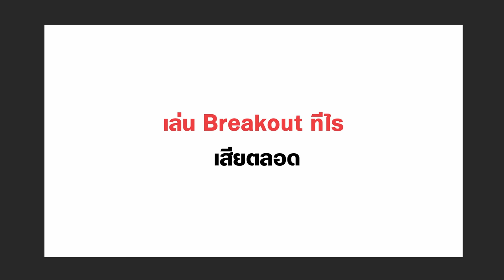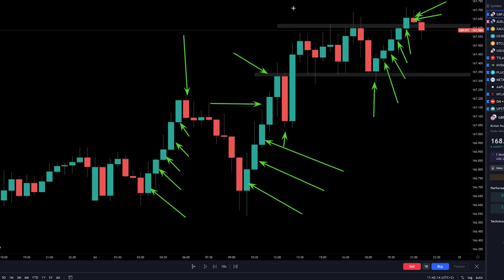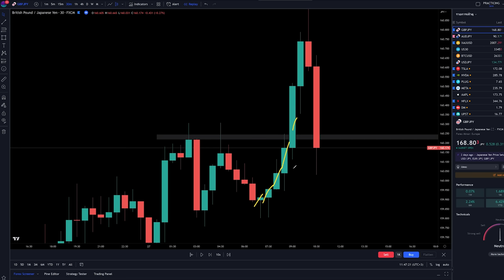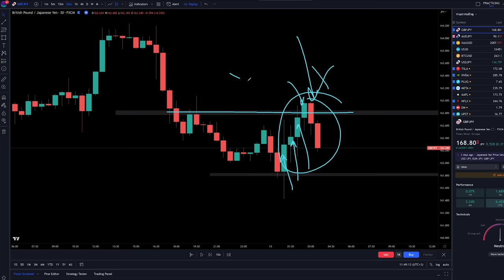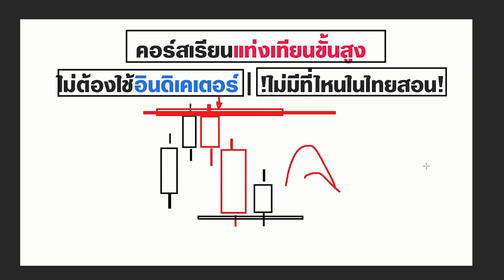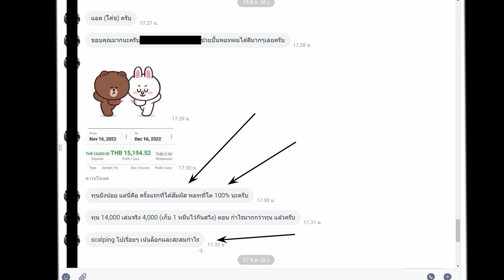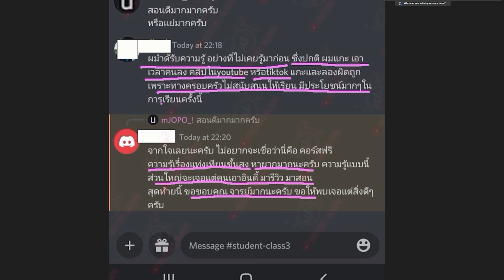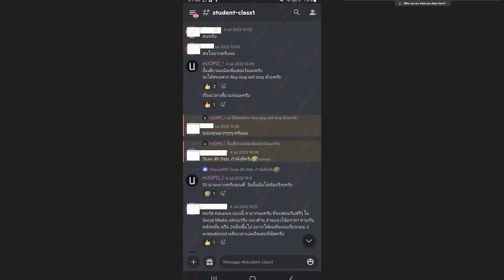Breakout ตลอด โดนหลอกทุกที | สอนวิธีเล่น Breakout ที่ถูกหลัก